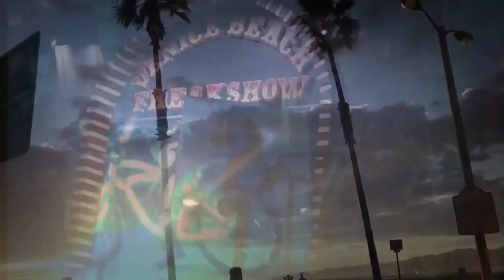DAYME- Leather and Whip Cream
Leather & Whip Cream is the first single off my new EP, Pretty Life which will drop in December. I wrote this song about Sid vicious (bassist from sex pistols) and Nancy. They loved hard, lived hard and died hard. Sometimes that intoxicating love is simply toxic love.  Still we hold it as our purpose to feel some form feeling alive.  This video is a work of art that took me away from all that was going on around me… It was PURE ESCAPISIM.  I used very dreamy footage; some which are blurry and some which are defined in order to reflect my thoughts as they appear in my mind while dealing with every day life.  I recommend that you put on headphones and turn off the lights and just get lost in the video and allow your mind to drift… Much love to my Hollywood royalty and all newcomers! I cannot do this without you!